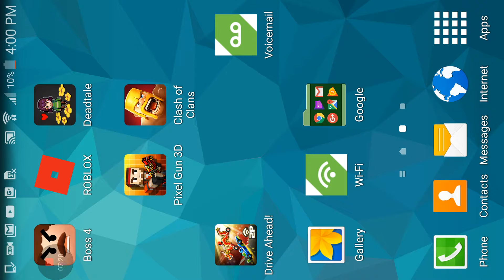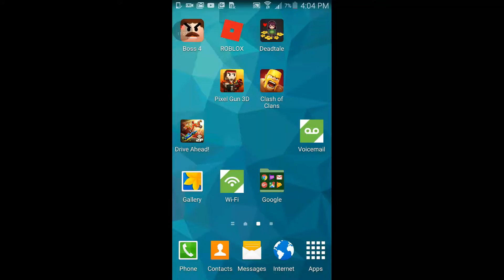Lazy lazy red mushrooms bro shout out and he's my friend